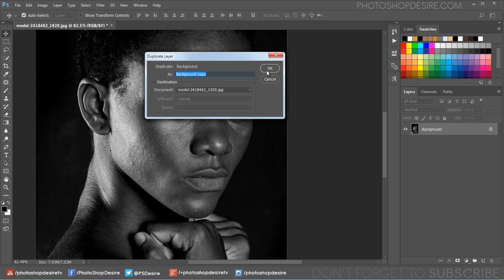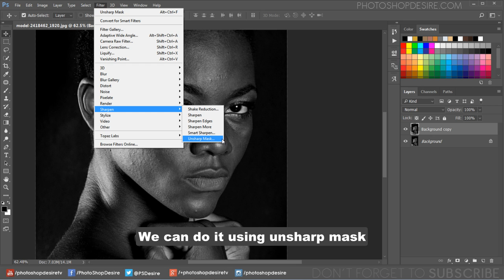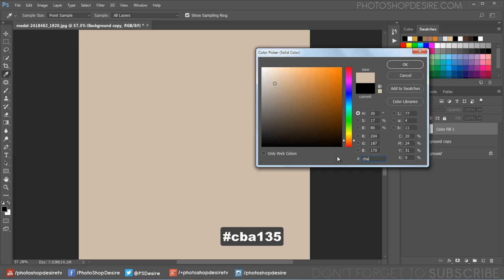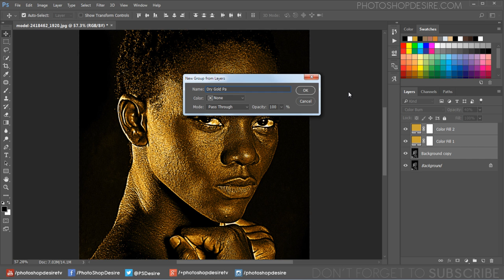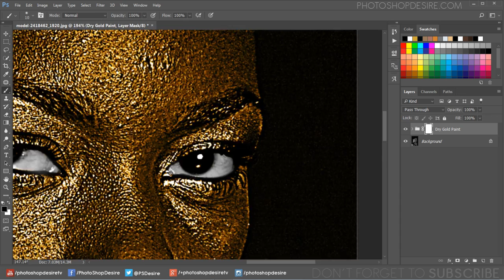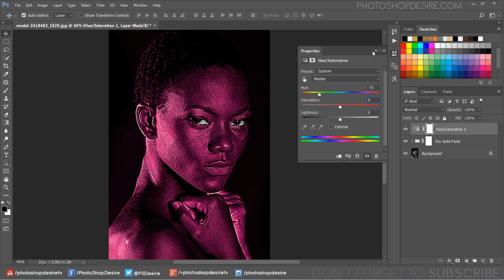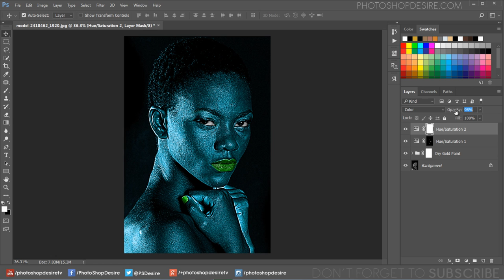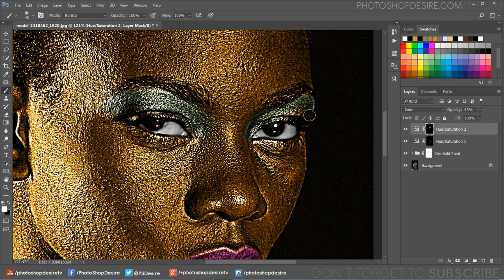Photoshop Tutorial: Dry Gold Body Paint Effect - Photo Manipulation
In this photoshop Photo Manipulation Tutorial, i will show you how to apply dry gold paint to person's skin in photoshop.

1
00:00:20
Open up black & white image

2
00:00:29
Desaturate your images to get started

3
00:00:39
First duplicate image

4
00:00:47
Now we need to give metallic look to the skin

5
00:00:57
We can do it using unsharp mask

6
00:01:20
Keep amount: 500%, radius: 4px and threshold: 6 levels

7
00:01:42
Now add gold yellow color using solid color fill

8
00:01:57

9
00:02:09
Change layer blending to color

10
00:02:20
Again add same gold color and change blending to color burn

11
00:02:40
Reduce opacity to 40%

12
00:02:57
Now group all layers

13
00:03:18
Add layer mask and hide the effect on eyes

14
00:03:30
Take soft black brush and paint on eyes

15
00:04:21
We finished applying gold paint to body

16
00:04:31
We can change color or apply new color to particular part of the body with hue/saturation

17
00:04:42
Add hue & saturation layer and adjust hue to change colors

18
00:05:06
Invert Layer mask and paint with white brush on lips and nails

19
00:05:52

20
00:05:59
Similarly add new hue/saturation to apply colors to eye shadow

21
00:07:07

22
00:07:16
In next video i will post photoshop action to this effect

Body Painting & Latex in Photoshop

Photoshop Tutorial: FACE PAINT! How to Paint Graphics onto a Face

How to paint Skin in photoshop

Photoshop For Complete Beginners - Face Painting Effect

How to Paint Flag on Face | Paint Graphics onto Face | Photoshop CC 2017

metallic style body painting in photoshop

How to create Realistic Body painting in Photoshop

Softwares Used:
Camtasia Studio

Photoshop Tutorials for Beginners, Intermediate and Advanced users